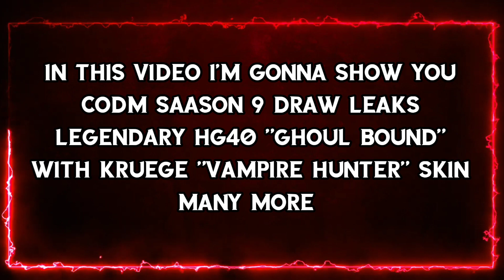*NEW* VENGEFUL HUNTER DRAW - LEGENDARY HG-40 GHOUL BOUND + KRUEGER "VAMPIRE HUNTER in COD MOBILE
CODM SEASON 9 DRAWS - LEGENDARY HG-40 "GHOUL BOUND + NEW KRUEGER SKIN - VAMPIRE HUNTER! LUCKY DRAW COD MOBILE